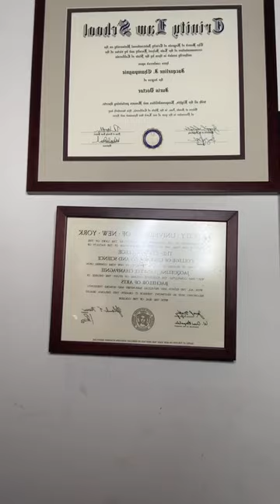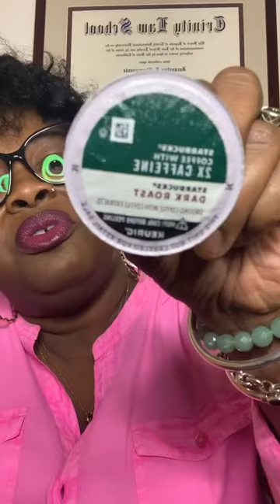“Relatable With Jackie Fabulous” My podcast is back!